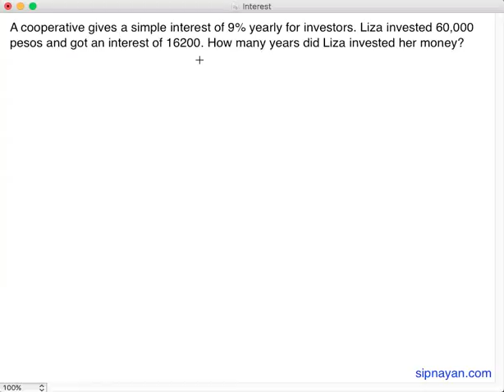I06 Interest Problems - Finding the Time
In this video on interest problems, we learn how to find the time given the principal, interest, and rate.